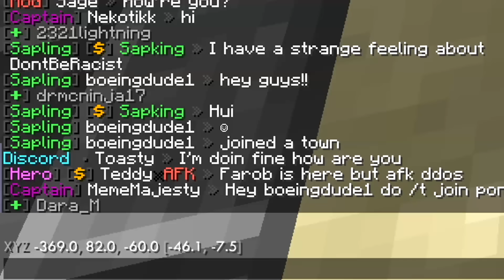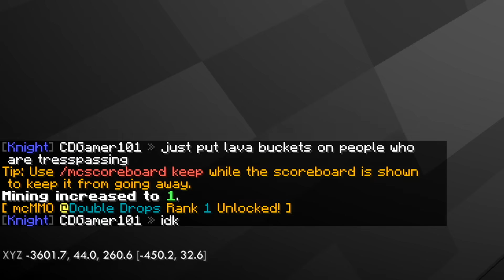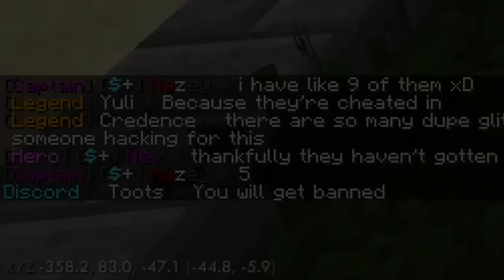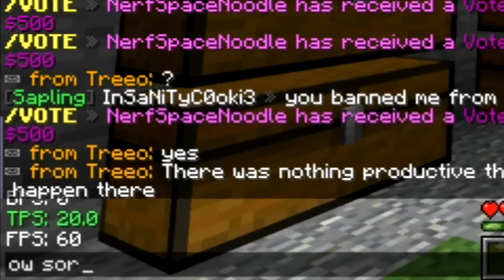We shut down a Pay-To-Win Minecraft Server (Duping on TreeMC - Episode 2)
I really, REALLY don't like pay to win Minecraft servers. So my team and I decided to come back to our old friend TreeMC for a final duping session. This is what happened...

This video was made possible by SalHack. (Thanks btw!) If you want to learn more, join ionar's SalHack Discord